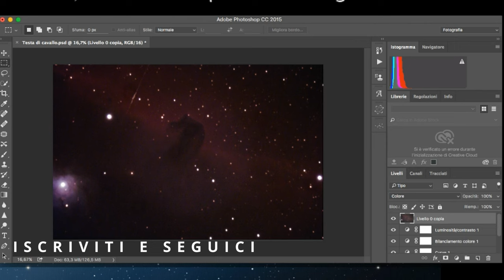Astrofotografia: Nebulosa Testa di Cavallo con Photoshop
Nebulosa Testa di Cavallo con Photoshop

00:00 Inizio Video
00:39 FineVideo

Se ti è piaciuto il video, non dimenticare di lasciare un like, iscriverti al canale e attivare la campanella per non perderti i nostri futuri viaggi tra le stelle e la tecnologia! 🌟

💬 Domande o curiosità? Lascia un commento qui sotto, saremo felici di rispondere e di scambiare opinioni con te.